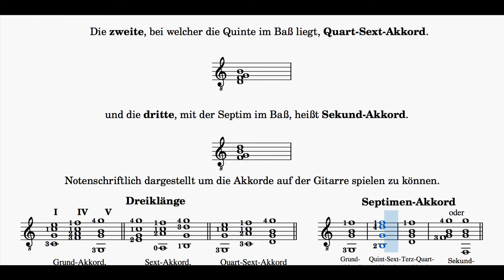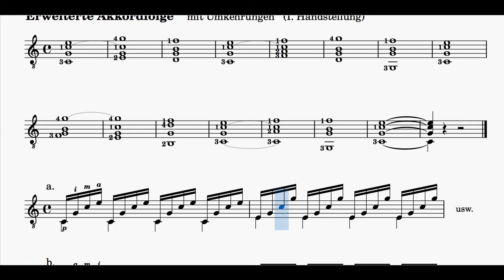Guitar School, Book 1A, Page 18, Chord Inversions. Plus some basic Arppegio Formulars by H. Albert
Read on … Heinrich Albert (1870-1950), was a German Master, Teacher and Composer of the Classical Guitar.
"The folk song for the guitar"
First Book of the Guitar school - Section 1A
Course in artistic guitar playing.
From the very beginning. General music theory and introduction to harmony theory.
The keys of C, G, D major. The guitar as an accompanying instrument to singing - also folk songs, flute, violin and mandolin.
* Guitar School Heinrich Albert, Book 1A, Page 18, Inversion of chords - Chord Inversions
Plus some basic Arpeggio Formulas and an extended chord Progression
Music & Film Production - Eric Knieriem
Classical Guitar Lessons with Eric Knieriem, Online and Private
More Information at:
„Das Volkslied zur Gitarre"
Erstes Buch der Gitarrenschule - Abteilung 1A
Lehrgang für künstlerisches Gitarrenspiel.
Von den ersten Anfängen. Allgemeine Musiklehre und Einführung in die Harmonielehre.
Die Tonarten C-, G-, D-Dur. Die Gitarre als Begleitinstrument zu Gesang - auch Volkslieder, Flöte, Violine und Mandoline.
* Gitarrenschule Heinrich Albert, Band 1A, Seite 18
Umkehrung der Akkorde
Plus einige grundlegende Arpeggio-Formeln und eine erweiterte Akkordfolge